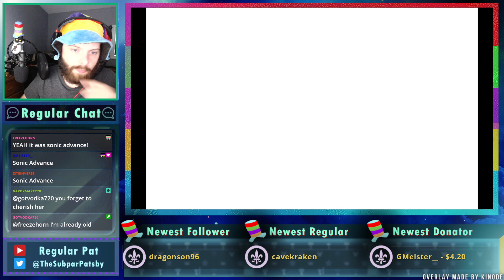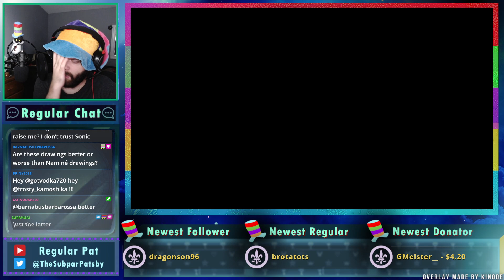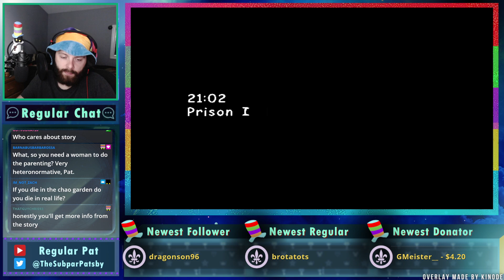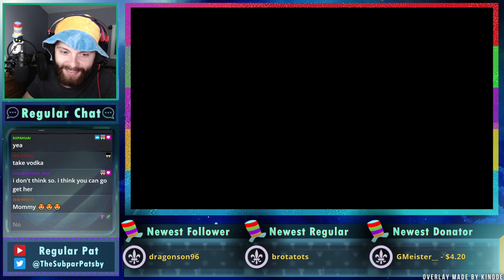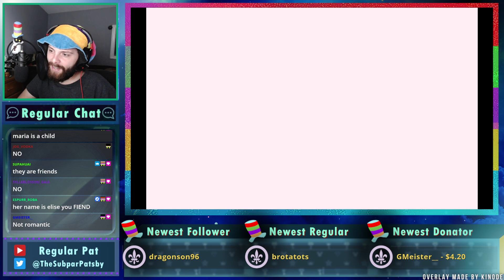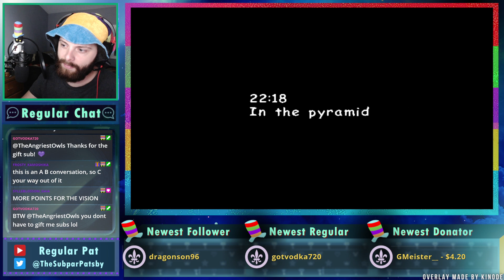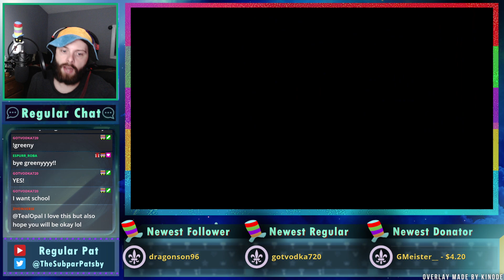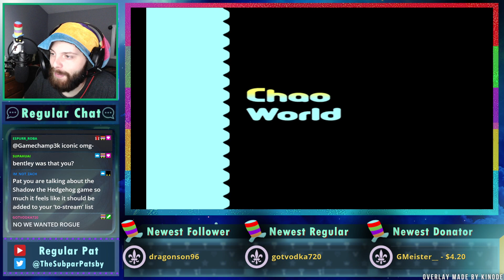Sonic Adventure 2 Battle - Part 1 - Regular Pat Stream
0:00:00 - Intro chatting
0:06:55 - City Escape (Sonic)
0:17:00 - Chao Garden
0:23:17 - F-6t BIG FOOT (Sonic)
0:27:00 - Wild Canyon (Knuckles)
0:37:44 - Chao Garden II
0:41:11 - Tails vs. Eggman (Hero)
0:43:33 - Prison Lane (Tails)
0:53:15 - Chao Garden III
1:09:49 - Iron Gate (Eggman)
1:15:37 - B-3x HOT SHOT (Shadow)
1:20:09 - Dry Lagoon (Rouge)
1:29:58 - Chao Garden IV
1:33:30 - Sand Ocean (Eggman)
1:41:16 - Chao Garden V
1:46:38 - Radical Highway (Shadow)
1:54:35 - Egg Quarters (Rouge)
2:05:59 - Chao Garden VI
2:16:34 - Metal Harbor (Sonic)
2:22:42 - Chao Garden VII